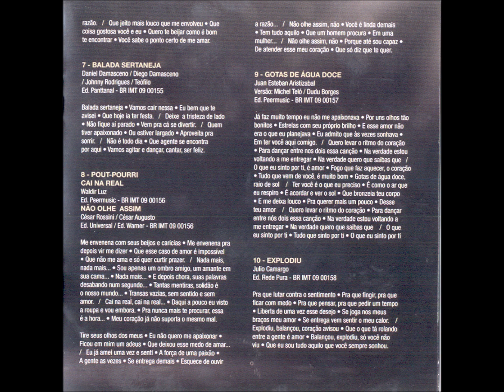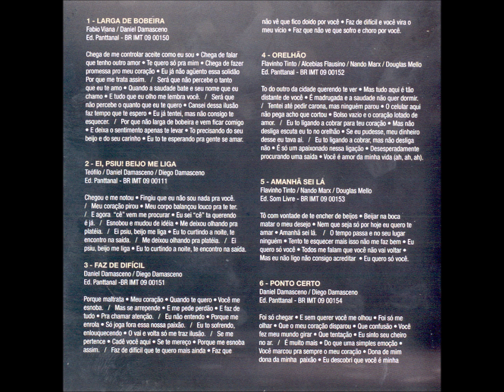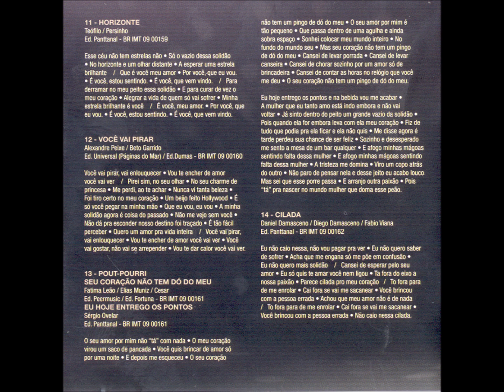Sertanejo Universitário - 05 - Amanhã Sei Lá - F. Tinto, N. Marx e D. Mello - Michel Teló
Michel Teló - Balada Sertaneja CD - 2010 - Solo Vocal Masculino